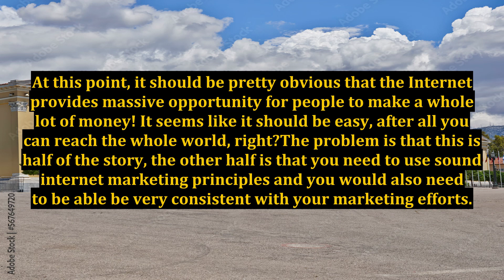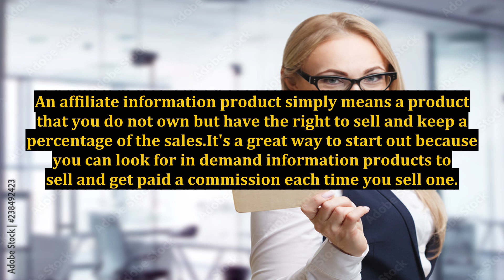What's the Fastest Way to Make Money on the Internet?